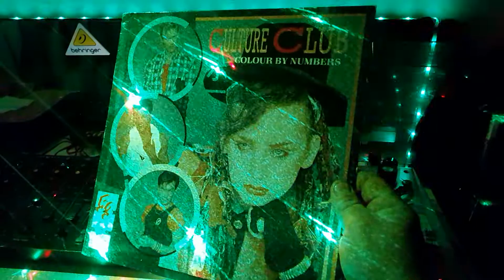Culture Club - Karma Chameleon 1983